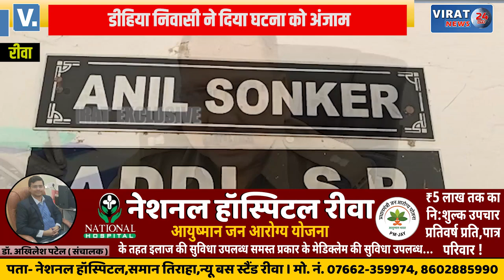🔻REWA- गो वंस के साथ अप्राकृतिक कृत्य करने वाला गिरफ्तार; देखें क्या बताया ASP ने ?